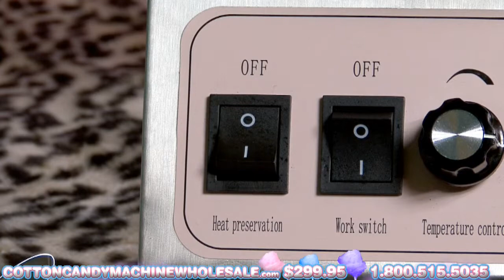cotton candy pictures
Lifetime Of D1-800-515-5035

Cotton candy generally revives memories of state fairs, carnivals or amusement parks.
These pink or blue swirls of candy are a tasty deal with that looks so basic to produce.

Their fluffy form and sugary taste are perfect for visiting circuses and other comparable activities just
simply because they might quickly be kept in one hand and don't need any eating items to enjoy.

Summer months are the best period to have this exclusive address, yet be careful that they could be a little
messy when eating. Although it might probably seem like this address appeared out of nowhere, it in reality
has an huge famous past.

Cotton candy machine is an extremely hot item. Base components are cheap enough, therefore
growing your profit margin. Cotton candy is a much better term infectivity, when anyone sees this particular
fluffy soft  ball, it spreads and everybody then is the tail.

Cotton candy machine may bring a special sensation for any event or occasion.

    Entire stainless steel structured;
    Pan size : 20.5'' (52-53 cm);
    Numerically controlled;
    Digital temperature display;
    Works continuously without rest;
    Very fast - 10 flosses/Min;
    Can produce all colors of candy foss with different taste;
    Original design;
    Is a good investment for making money;
    Is very easy to use and safe;
    Best wholesale prices for starting a business;
    The cotton candy machine cost only $299.95 per unit.

You can purchase Cotton candy machine can by simply filling the order form, using your credit card or through PayPal.Your information is secure (Secure Sockets Layer) and will not be disclosed or sold to any third party. Our secure server enctypts all personal information, including your name, address and credit-card information so that it cannot be read as it is transmitted over the Internet.

24 Hour Customer Service: 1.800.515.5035
Skype: WholesaleMint